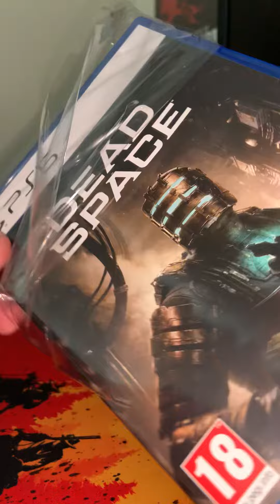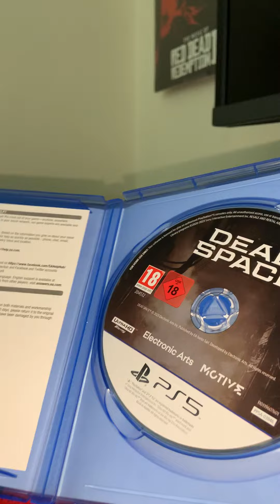Dead Space Remake PS5 Unboxing